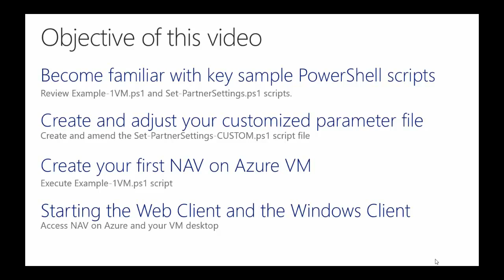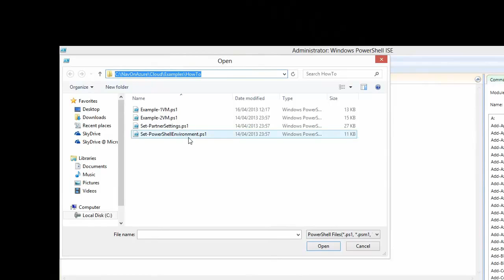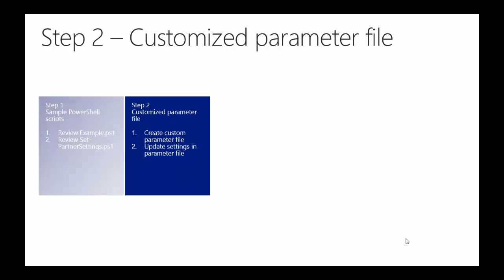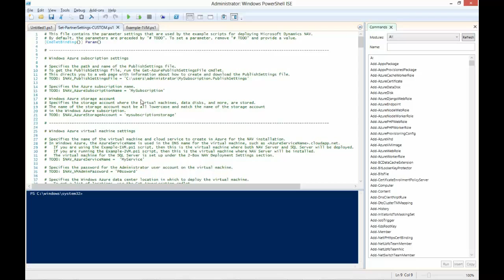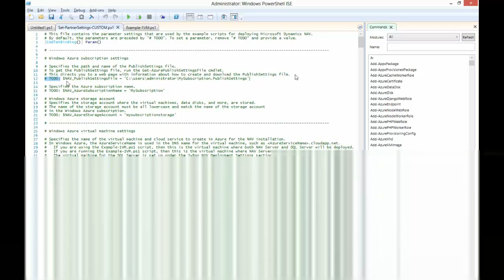How do I Automate Provisioning of Microsoft Dynamics NAV 2013 on a Windows Azure Virtual Machine